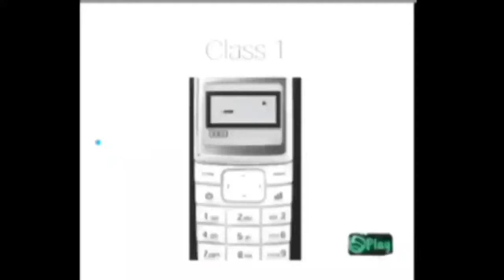Game Evolution ❤ 2015 - 21 | Garena Free Fire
para Samsung A3,A5,A6,A7,J2,J5,J7,S2,S5,S6,S7,S9,A10,A20,A30,A50,A70/ FF

Garena free fire top country :
1. Garena free fire Indonesia
2. Garena free fire Brazil
3. Garena free fire India
4. Garena free fire Singapore
5. Garena free fire Thailand
6. Garena free fire Vietnam

Cover topic :

1. free fire montage song
2. free fire new montage
3. free fire shotgun montage
4. free fire headshots
5. free fire preset alight